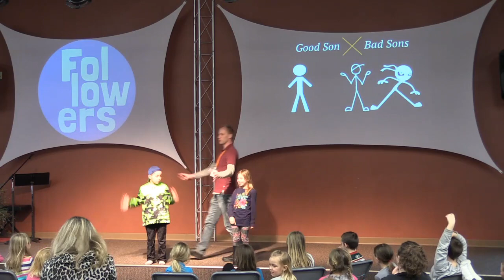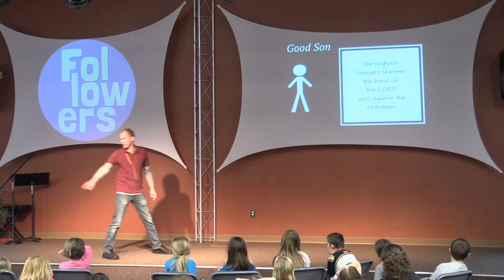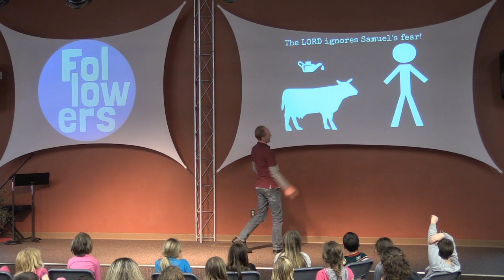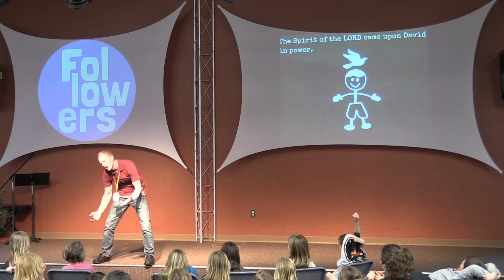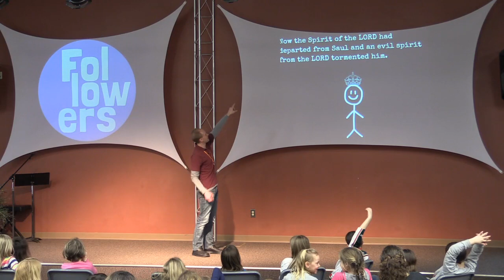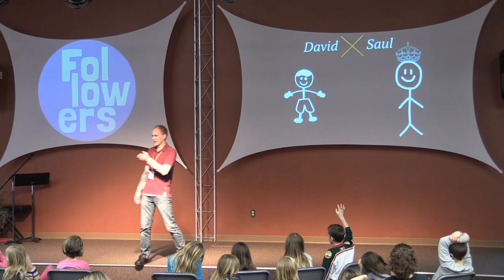Samuel Anoints David (1 Samuel 16)